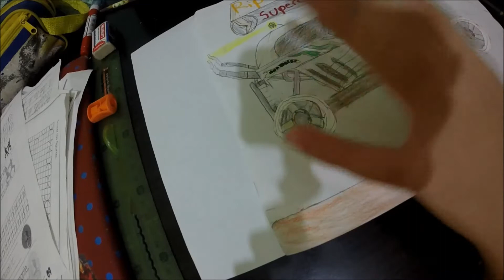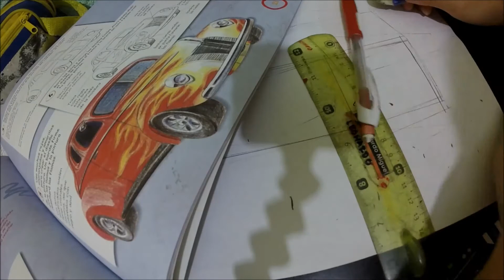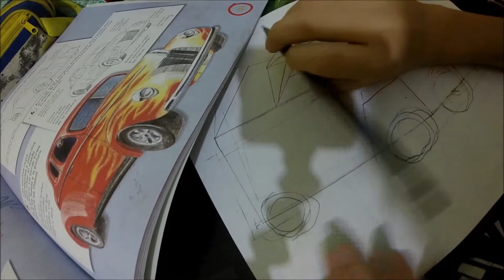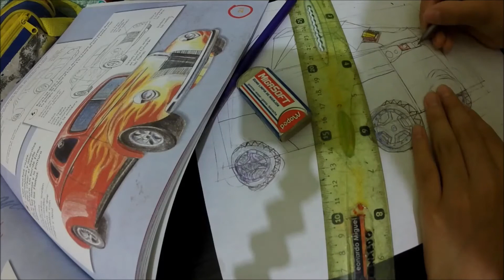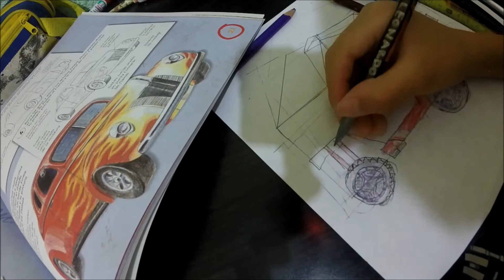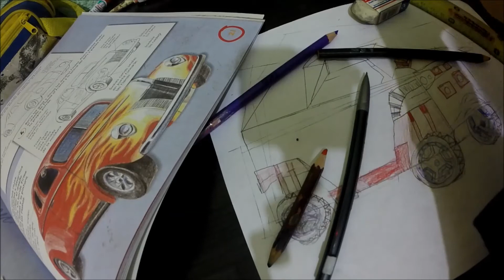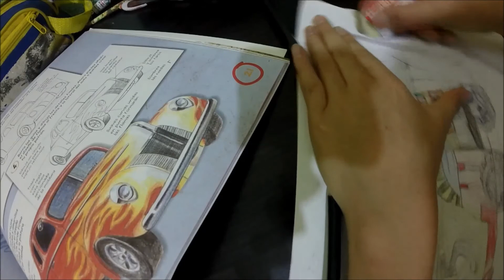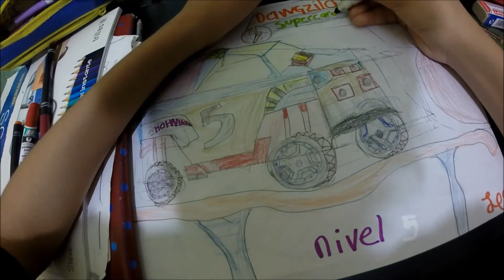Dibujando a Dawgzilla | DHP18 | del juego de Hot Wheels RaceOFF | Todo terreno | Versión cuadrada.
Vamos a dibujar a Dawgzilla
DHP18  del juego de Hot Wheels RaceOFF | Todo terreno | Versión cuadrada.

A Jugar con Leo es un Canal con contenido exclusivo creado para niños. Videos para público infantil.